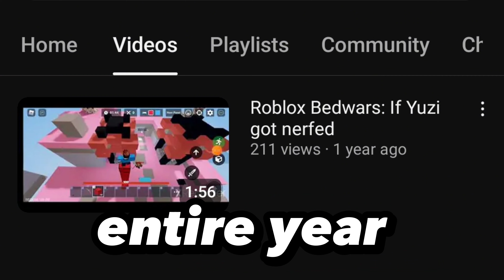BloxxinGames BIG Announcement!! I APOLOGIZE !!!